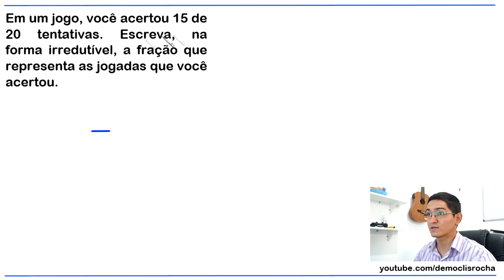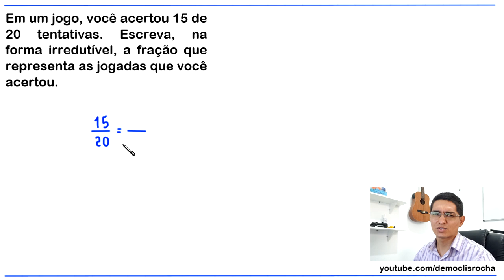FRAÇÃO IRREDUTÍVEL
Em um jogo, você acertou 15 de 20 tentativas. Escreva, na forma irredutível, a fração que representa as jogadas que você acertou.